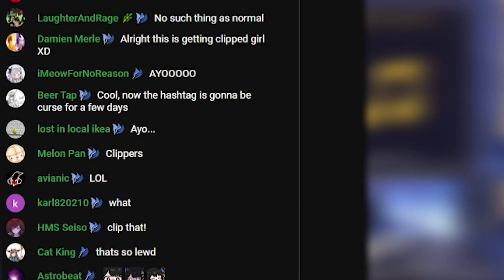Nerissa getting more yabai and cursed by men's legs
NERISSA's supremacy..

/AWIGATOU SENPAI_
⪩ ૮₍˶Ó﹏Ò ⑅₎ა ⪨

⚡ VOD ⚡
【SUPER READING】Thank you for all the birthday love~ 🎼

⚡ Mori Calliope Ch. Hololive EN ⚡
⚡ Takanashi Kiara Ch. Hololive EN ⚡
⚡ Ninomae Ina'nis Ch. Hololive EN ⚡
⚡ Amelia Watson Ch. Hololive EN ⚡
⚡ IRyS Ch. Hololive EN ⚡
⚡ Nanashi Mumei Ch. Hololive EN ⚡
⚡ Ceres Fauna Ch. Hololive EN ⚡
⚡ Ouro Kronii Ch. Hololive EN ⚡
⚡ Hakos Baelz Ch. Hololive EN ⚡
⚡ Shiori Novella Ch. hololive-EN ⚡
⚡ Nerissa Ravencroft Ch. hololive-EN ⚡
⚡ Koseki Bijou Ch. hololive-EN ⚡
⚡ FUWAMOCO Ch. hololive-EN ⚡